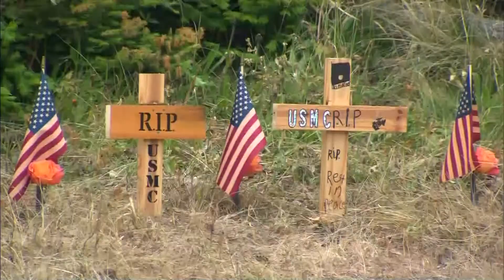Bikers show support for 7 riders killed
WHITMAN (CBS) – The line of motorcycles in Whitman Wednesday night stretched as far as the eye could see. Clubs came from across New England – riding and raising money for seven strangers – but family just the same.

"When one falls, we all fall. That's why we want to show strong support for this group and their families. They need it. We're blown away by this happening. We can't understand why. Why did it happen?" said Don Laliberte of Randolph AMVets.

The Jarheads and this biking community are especially leaning on each other as painful details emerge pointing to how the tragedy in New Hampshire Friday should have been prevented. New body camera video shows Volodymyr Zhukovskyy's February drug arrest in Texas – months before he was charged with the negligent homicide of those seven bikers.

Motorcyclists gather at Whitman VFW to raise money for NH crash victims (Courtesy Steve Foster)

"You don't want to be where we are today. You don't. I promise you. Fix it. Don't run from it, fix it," said Jarheads president Manny Ribeiro.

The surviving riders of that crash say the abrupt resignation of Erin Deveney, Massachusetts' RMV head, isn't enough; the system failed to protect them. Last month, Zhukovskyy was arrested in Connecticut for driving under the influence. His refusal of a chemical test should have automatically terminated the 23-year-old's commercial license.

Connecticut transportation leaders submitted that information to the national database.

"They sent something back to us saying based upon info received we did everything right and the process was right," said Tony Guerrera, Deputy Commissioner of the Connecticut DMV.

Zhukovskyy has pleaded not guilty to the seven counts of negligent homicide. Next month, many bikers are expected to make a tribute ride to the crash site.